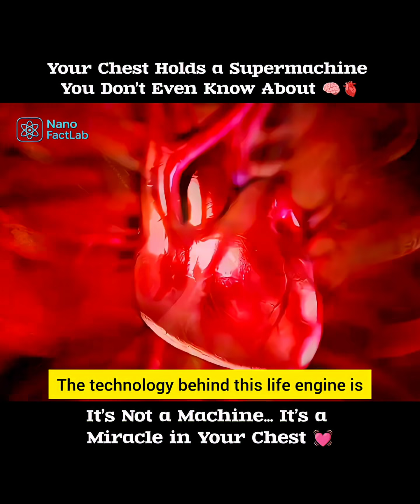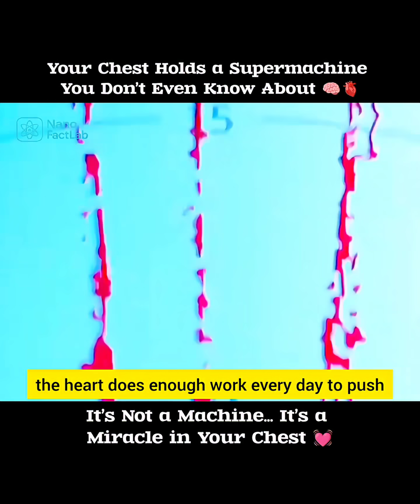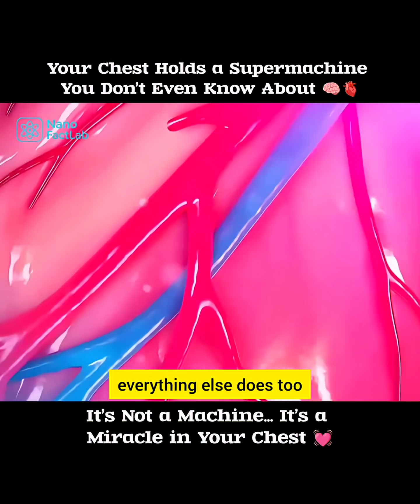Your Chest Holds A Super Machine You Don't Even Know About 🧠🫀"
300 Grams. 3 Billion Beats. Zero Breaks.
Your heart is more than just an organ — it’s the most powerful, tireless engine ever built. From beating outside the body to pumping 8,000 liters of blood a day, this tiny powerhouse keeps you alive without asking for rest. In this video, we dive deep into the incredible bioengineering of the human heart, explore how it generates electricity, withstands hurricane-like pressure, and why sleep and diet can silently strain it.
Don’t miss this eye-opening look into the organ that never quits.

This video is for educational and informational purposes only. It does not provide medical advice, diagnosis, or treatment. Always consult a qualified healthcare professional before making any health-related decisions.